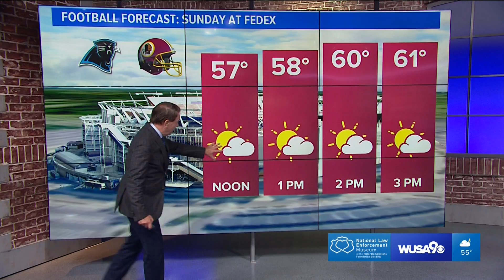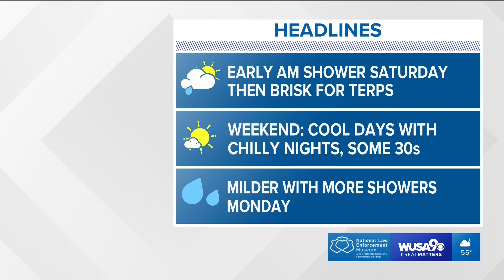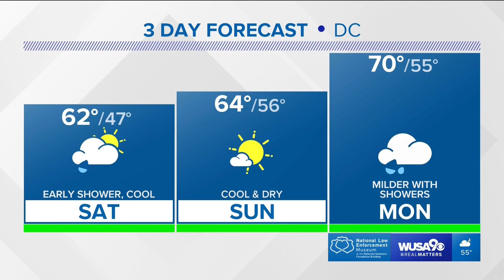WUSA HD Weather 20181012 2317